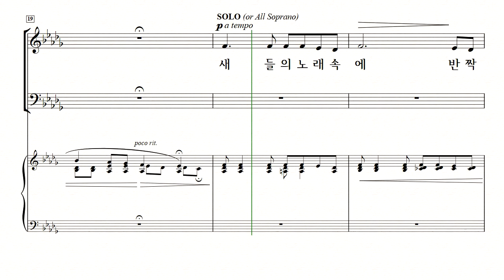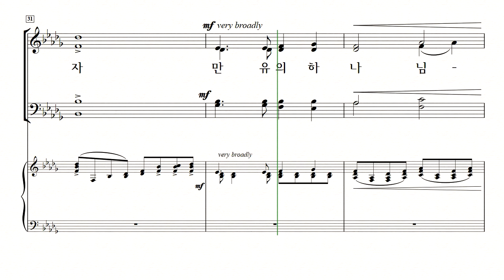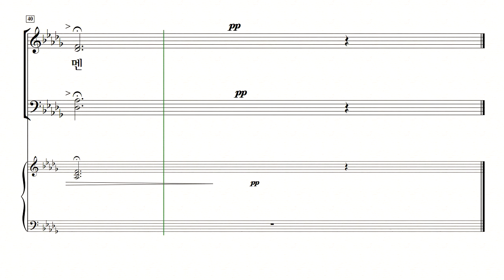[중앙아트] 하나님의시선 5집 19. 만유의 하나님 - 베이스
하나님의 시선 5집 (SATB)
이기선 편

19. 만유의 하나님 – Frederick H. Williams

✞ 이기선 지휘자의 선곡과 사랑의교회 할렐루야 찬양대 편곡자들의 현대적 감각이 더해진『하나님의 시선 5』이 전 세계적으로 사랑을 받는 찬양 ‘길을 만드시는 분(Way Maker)’, ‘축복(The Blessing)’ 등과 함께 선보입니다.
이외에도 고전 명성가부터 찬송가, CCM 편곡 등 사랑의교회 할렐루야 찬양대에서 찬양한 30곡의(송영 포함) 찬양이 수록되어있습니다.
『하나님의 시선 5』을 통해 모든 시선을 하나님께로 온전히 향하는 시간이 되시기 바랍니다.
✔온라인 연습실 (자동 반복 기능) ☛